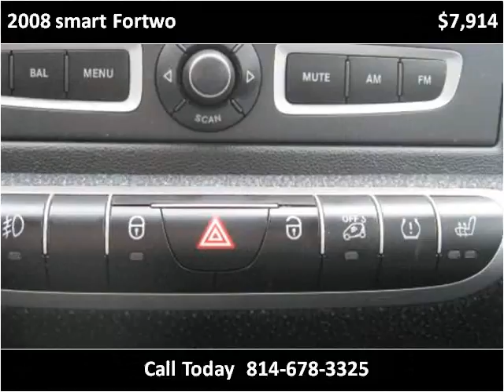2008 smart Fortwo Used Cars Cranberry PA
This 2008 smart Fortwo is available from 4 Your Car Connection.